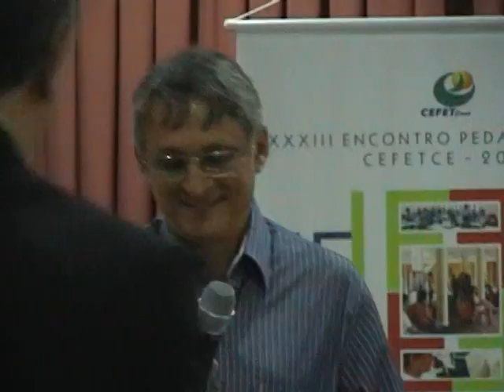XXXIII Encontro Pedagógico CEFET-CE 2008 - 01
XXXIII Encontro Pedagógico CEFET-CE 2008

Relação Professor Aluno  - Contexto Escolar
Professor: Luiz Schrttini Filho